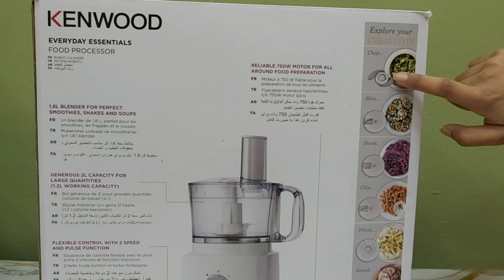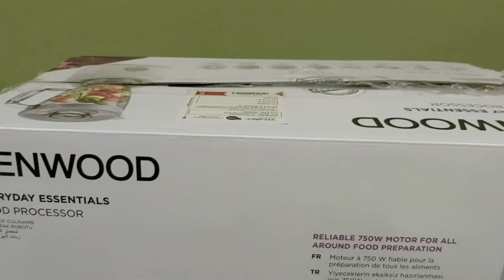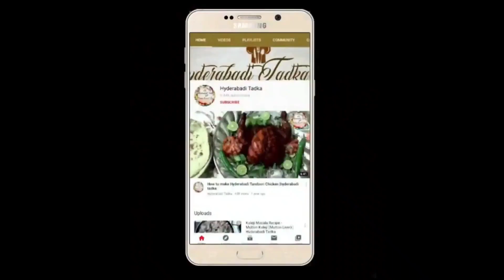Unboxing Kenwood Food Processor | HT